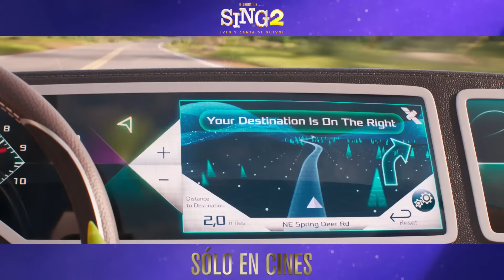SING 2: ¡VEN Y CANTA DE NUEVO! | En cines 6 de enero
EN CINES 6 DE ENERO 2022

Género: Animación
Reparto: Matthew McConaughey, Reese Witherspoon, Scarlett Johansson, Taron Egerton, Tori Kelly, Nick Kroll, Bobby Cannavale, Halsey, Pharrell Williams, Letitia Wright, Eric Andre, Chelsea Peretti, Bono
Escrita por: Garth Jennings
Director: Garth Jennings
Productores: Chris Meledandri, Janet Healy

En esta época decembrina, llega el nuevo capítulo de la exitosa franquicia animada de illumination, cargada de grandes sueños y espectaculares éxitos musicales. Koala Buster Moon y su elenco de estrellas se preparan para lanzar sobre el escenario, su actuación más extravagante y deslumbrante hasta la fecha, ¡y nada menos que, en la capital mundial del entretenimiento! Solo hay un pequeño inconveniente: primero tienen que persuadir para unirse a ellos, a la estrella de rock más solitario y huraño del mundo, interpretada por el legendario ícono de la música Bono, quien hará su debut cinematográfico de animación.

Buster (el ganador de un Oscar® Matthew McConaughey) y sus artistas han convertido el New Moon Theatre  en todo un éxito local, pero Buster tiene los ojos puestos en un preimo mayor: debutar un nuevo espectáculo en la meca del entretenimiento, el Crystal Tower Theatre en la glamorosa Redshore City.

Sin embargo, sin contactos, Buster y su inolvidable compañía, integrada por  la madre cerdita Rosita (la ganadora de un Oscar® Reese Witherspoon), la puercoespín rockera Ash (Scarlett Johansson), el sentimental gorila Johnny (Taron Egerton), la tímida elefante Meena (Tori Kelly) y, por supuesto, el extraordinario e indiscutible provocador porcino Gunter (Nick Kroll)— tienen que colarse en las famosas oficinas de Crystal Entertainment, empresa dirigida por el magnate despiadado lobo Jimmy Crystal (el ganador de dos Premios Emmy Bobby Cannavale).

En un desesperado intento por acaparar la atención del Sr. Crystal, Gunter le presenta  espontáneamente una idea escandalosa en la que Buster termina prometiendo que su nuevo programa estará protagonizado por la leyenda del rock, el león Clay Calloway (Bono). El problema es que Buster nunca ha conocido a Clay, un artista que vive apartado del mundo desde hace más de una década tras perder a su esposa, y al que nadie ha vuelto a ver desde entonces.

Mientras Gunter ayuda a Buster a hacer realidad la obra maestra del espectáculo fuera de este mundo, con un nivel de presión (y siniestras amenazas) en aumento por parte del Sr. Crystal, Buster se embarca en una misión para localizar a Clay y convencerlo de que vuelva a los escenarios. Lo que comienza como el sueño de Buster de triunfar a lo grande se convierte en un emocionante redescubrimiento del poder de la música para curar hasta los corazones más rotos.

SING 2 está escrita y dirigida por el aclamado cineasta Garth Jennings y presenta, además de los papeles de Bono y Cannavale, nuevos personajes interpretados por las superestrellas de la música Pharrell Williams y Halsey, Letitia Wright de Black Panther, y los comediantes Eric Andre y Chelsea Peretti.

La película está producida por el visionario fundador y director general de Illumination Chris Meledandri y por Janet Healy. SING 2 combina docenas de éxitos del pop y rock clásico, actuaciones electrizantes, impresionantes despliegues artísticos y el característico humor y corazón de Illumination, una receta ganadora para convertirse en el evento cinematográfico más feliz e inspirador del año.